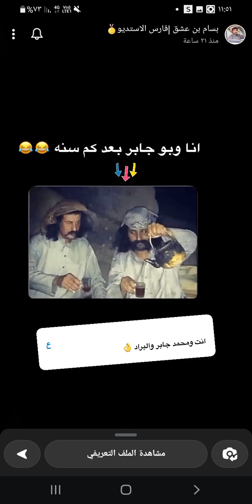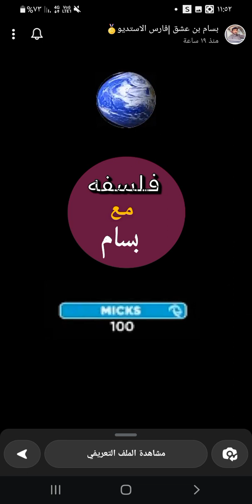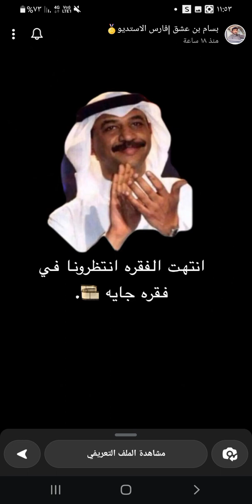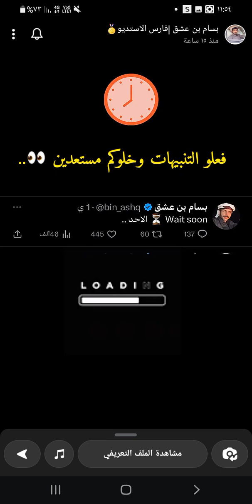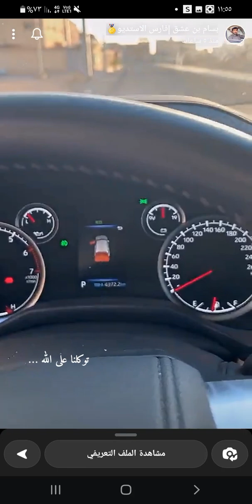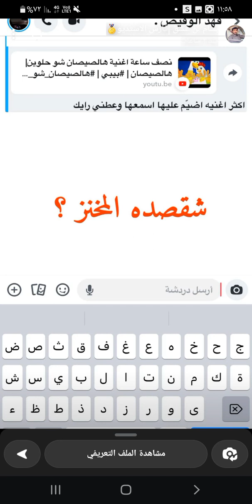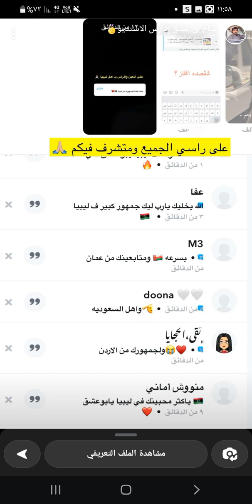سناب بسام بن عشق | سنابات بسام بن عشق اشتياقة للبرنامج🥺🥺💔